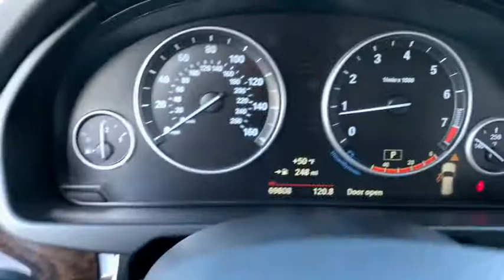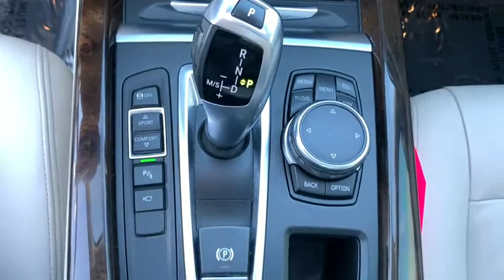2015 BMW X5 Tuscaloosa, Birmingham, Greensboro, Bessemer, AL, Columbus, MS PH39997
White Metallic Used 2015 BMW X5 available in Tuscaloosa, Alabama at BMW of Tuscaloosa. Servicing the Birmingham, Greensboro, Bessemer, Columbus, MS area.

Priced below KBB Fair Purchase Price! Odometer is 14516 miles below market average!